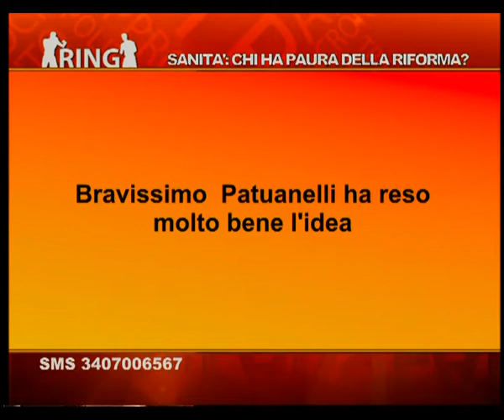18/04/2015 - RIFORMA SANITARIA A RING: IL BURLO DIMENTICATO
IL NOTIZIARIO (sabato 18 aprile 2015) - Dov'è finita l'eccellenza del Burlo di Trieste? Il dibattito sulla riforma sanitaria in diretta a Ring porta all'appello per una nuova dirigenza e investimenti nell'Irccs, eccellenza nazionale.